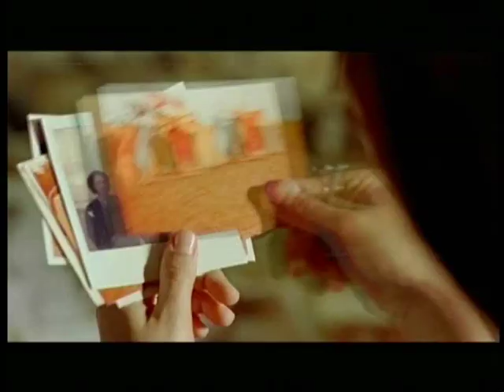Love Life Trailer